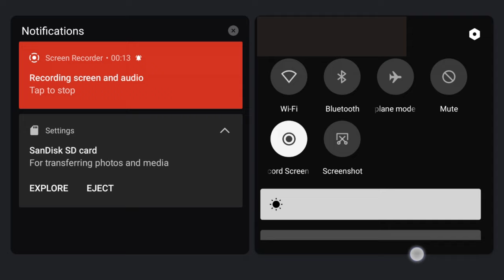Ocusync 4 in The Worse Environment Imaginable!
Hello folks, in this video me,  my spotter and Sharon went to Center City Philadelphia to the worst environment imaginable to check out the new Ocusync 4.  We also decided to fly from inside the car to make it even harder for the signal.. Guys, between the buildings there’s not much space, trust me, but thanks to Stu and his amazing pilot skills he made it look easy…lol yeah sure….lol Anyways, I was pleasantly surprised with the outcome.
Fellows, I’m really enjoying this new sub 250g Drone. I can’t help but think of how close this drone is to my Mavic 3. Not only does it have all the same pro features but also the video and Pictures are Stunning.

Music in intro and outro
RAZOR BASS

Adrey for Rights Holder
On behalf of Synefree Musie
Library (Syncfree Music Library)

Razor Bass
Curtis Jermaine HarrisEntire Body Within
Curtis Jermaine Harris

       Product Links

Fpv 5inch motors

Drone-tech Props

Gray AVATA:

Red FPV Props

Green FPV Props

Black FPV Props

Folding FPV Props

DJI drones and accessories👇👇👇👇

Mavic 2 Pro Props

FPV adapters

Air2s Fly More Package

  Air2S  Accessories (case)

DJI FPV Drone Combo

Mini 3 Pro

Phantom 4Pro is back...

Capture your World Like Never Before with DJI Drones